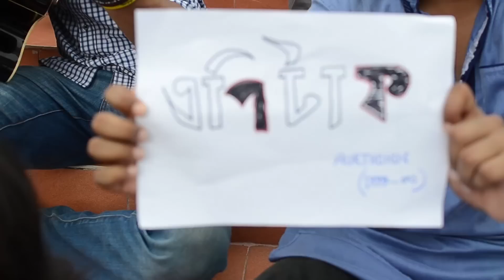a tribute to aurthohin from NSTU crazy fans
ভালবাসি অর্থহীন কে। সাথে ছিলাম, আছি, থাকবো। \ম/